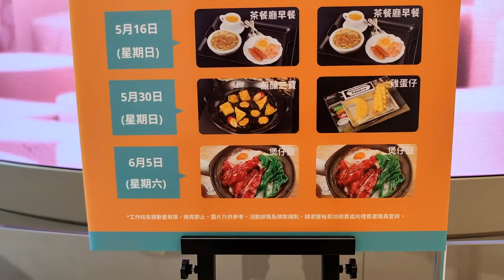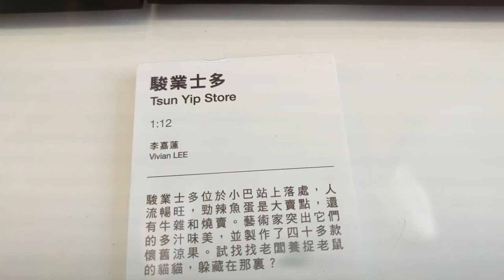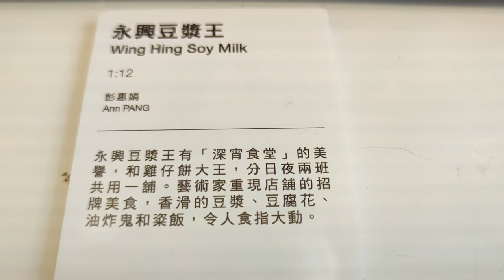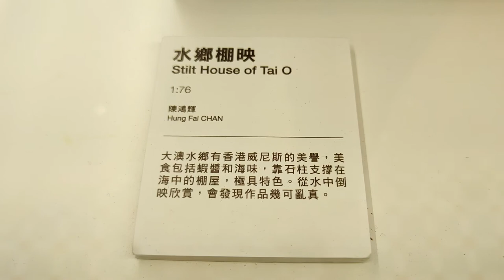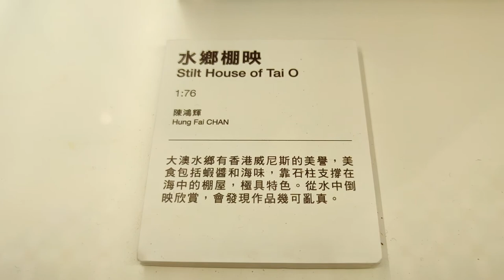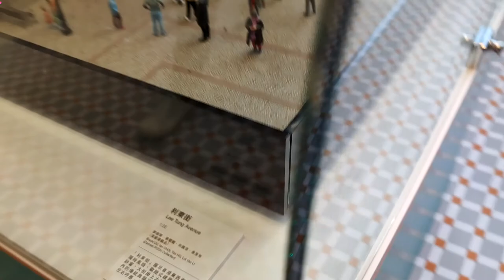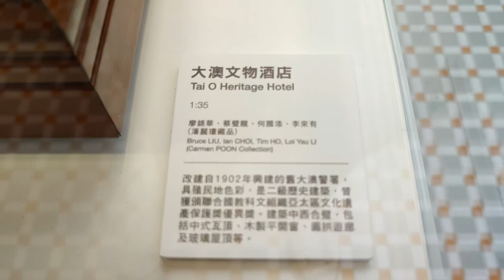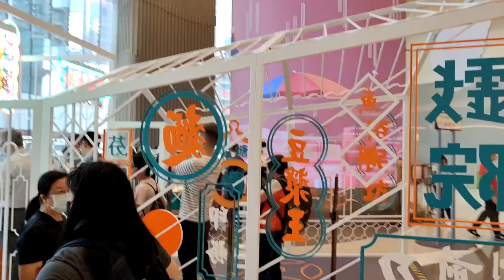「官塘 • 傳情 微縮藝術展」@裕民坊YM2 (1) - 2021年05月03日